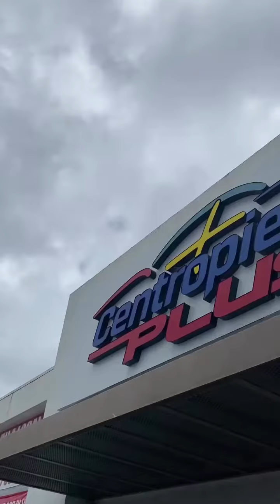¿Te gustaría aprender a cambiar la bombilla de tu auto?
En este vídeo te mostramos cómo hacerlo 💡 😉

1️⃣​Desconecta el plug
2️⃣​Dale media vuelta a la bombilla y quita la vieja
3️⃣Coloca la nueva en la posición adecuada
4️⃣Conéctala y ¡listo!

⚠️IMPORTANTE: Si tienes dudas sobre qué bombilla debe llevar tu carro, consulta con tu manual o acércate a cualquiera de nuestras tiendas y nuestros expertos podrán ayudarte.